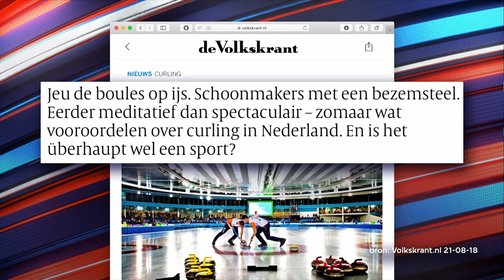Curling en Maurits Hendriks - Makkelijk Scoren - Afl. 5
Over drie weken begint in Canada het WK Curling. En Nederland is erbij. Ze hebben een goed team, maar er is één man die zich zorgen maakt: Maurits Hendriks. Dat is de technisch directeur van het NOC-NSF. Maurits Hendriks doet een oproep in Canada voor spelers voor het Nederlandse team, want daar kunnen ze beter curlen. Maar wij hebben ook een oproep gemaakt: ga naar

Deze video komt uit aflevering 5 van Makkelijk Scoren. Kijk MakkelijkScoren elke zondagavond om 21.50 uur op NPO3.

Wil je ook een keer een opname bijwonen? Scoor hier je kaartje

Makkelijk Scoren is een nieuw satirisch programma over sport bij de VPRO op NPO 3. Presentatoren Tex de Wit, Jonathan van het Reve en Diederik Smit nemen in hoog tempo de sportweek door aan de hand van elkaar. Makkelijk Scoren is perfect voor mensen die elke dag sport kijken, maar ook voor mensen die sport haten of het eigenlijk graag vaker zouden willen kijken maar er in de praktijk haast nooit aan toekomen door de 24-uurs economie. Want sport is leuk, maar niet per se grappig. Tot nu.

De makers beloven schokkende analyses, onthullende reportages, filmpjes waar een ander geluidje onder is gezet voor komisch effect, en natuurlijk huisdichter Rico Verhoeven. In de rubriek Totaal Andere Tijden Sport wordt teruggeblikt op vergeten sportverhalen, zoals de krankzinnige Elfstedentocht van 2011.

Tex de Wit, Jonathan van het Reve en Diederik Smit schrijven sinds 2014 voor Zondag met Lubach. Daarnaast is Tex de Wit maker van het satirische programma Klikbeet, lid van Comedytrain, en hij schopte het tot de D2 van OSV in Amsterdam-Noord. Jonathan van het Reve woont in Amsterdam-Noord, schreef een roman, werd bekend als columnist bij De Volkskrant en schopte het tot de D2 van FC Abcoude. Diederik Smit heeft niks met Abcoude, maar wel een dagelijkse satirische column bij Langs de Lijn En Omstreken op NPO Radio 1. Hij is bekend van De Speld en schopte het tot de D2 van CSV Apeldoorn.